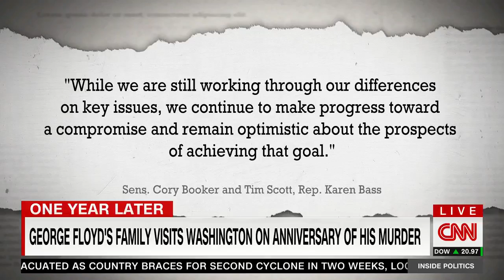CNN Inside Politics - LaTosha Brown Full Segment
George Floyd's Family Visits Washington on Anniversary of his Murder. LaTosha Brown connects with CNN Inside Politics to discuss it.

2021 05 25